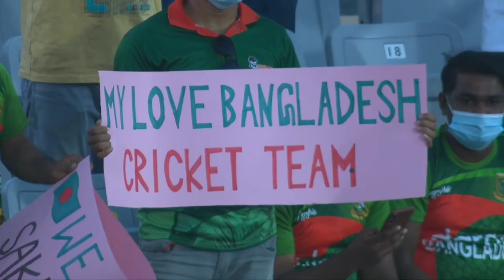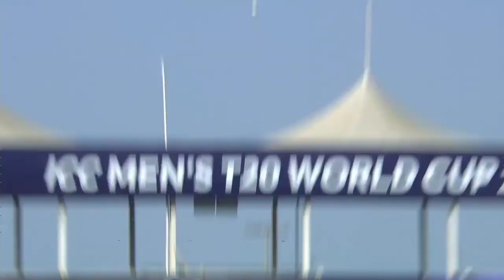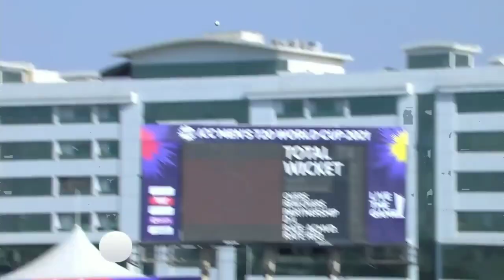Bangladesh ICC WORLD T20 CUP | Cricket Anthem Song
The Official anthem song of Bangladesh Cricket.
The battle for Asian supremacy is On. shakibalhasan leads bangladesh and babarazam leads pakistancricketteam RohitSharma lead TeamIndia. India matters with Rohit Sharma
cricket league game hack

Starts Aug 27

Asia Cup 2022 promo @Star Sports
Asia cup promo
Asia cup 2022 song in Tamil, Telugu, and Kannada
Asia cup 2022 promo in Telegu
Asia cup in 2022
Asia cup status
Asia cup 2022 promo reaction
Asia cup 2022 status
Asia cup 2022 WhatsApp status
Asia cup add
Asia cup promo 2022
Pakistan and India Asia cup squad 2022
t20 world cup 2022 promo
Asia Cup 2022 Full Schedule, Date, Timings, And Venues.

Sri Lanka will take on Afghanistan in the tournament opener on August 27, while the final will be played on September 11.

The Asian Cricket Council announced the schedule for the upcoming Asia Cup, starting August 27. Earlier, it was confirmed that Asia Cup will be hosted by Sri Lanka in the UAE. The tournament was moved out of Sri Lanka due to the ongoing economic crisis.

India, the defending champions, will take on arch-rivals Pakistan in their first match at the Dubai International Cricket Stadium on August 28. Meanwhile, Sri Lanka will take on Afghanistan in the tournament opener on August 27, while the final will be played on September 11. UAE, Kuwait, Singapore, and Hong Kong will be playing a Qualifier for the 6th and final spot in Asia Cup 2022. In this video Check out the full schedule for Asia Cup 2022.m at the asiacup2022 . India matters with Rohit Sharma